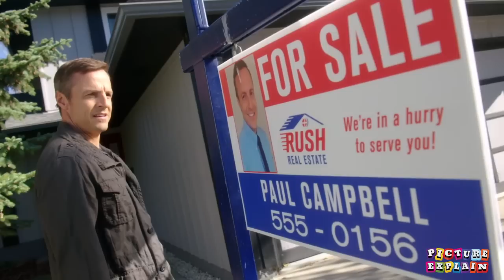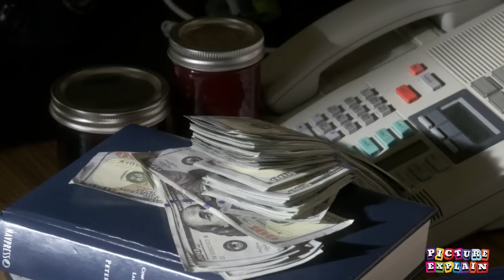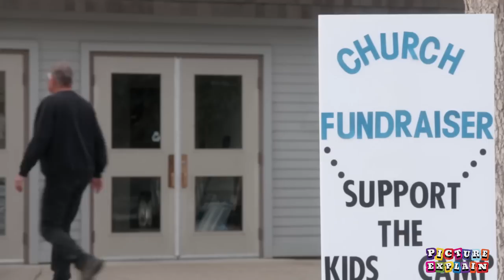Noto Ka Ped Jo Acche Kaam Karne Per Deta Hai Jyada Note | Movie explain Review Plot In Hindi & Urdu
Iss Machine Ka Use Karte He Sabhi Wish Puri Ho Jati Hai | Movie Review Plot In Hindi | movie recap'

 MOVIES Explain In Hindi. This is the most simplest Hindi Explanation of Les deux mondes in hindi | MOVIES Explain In Hindi. Through this Video, We have provided an easy Explanation of  Ending explained in hindi | MOVIES Explain In Hindi movie which was released in year 2019 .

Thanks!!

Ek Adami Jise Roz Milta Hai Karodo ka Sone | Movie explain Review Plot In Hindi & Urdu | Recap

Ek Adami Jise Roz Milta Hai Sone Ka Anda | Movie explain Review Plot In Hindi & Urdu | Recap